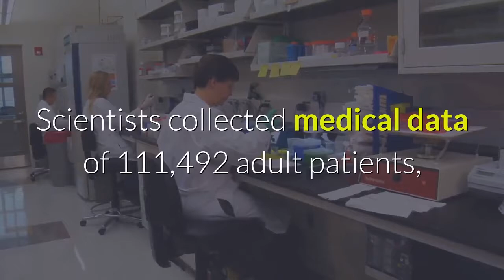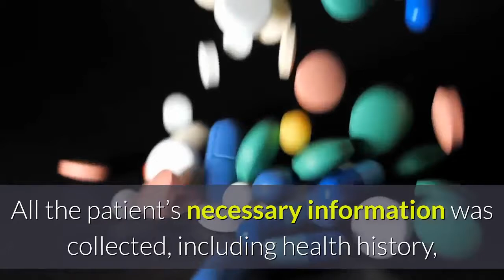Can Fatty Liver Cause Heart Attack? | Fatal Connection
★ ★ ★ To get The Non Alcoholic Fatty Liver Disease Solution head

In this video we look at can fatty liver cause heart attack?

It often affects overweight or obese people, but that doesn’t mean you’re immune, to non-alcoholic fatty liver disease (NAFLD).

Non-alcoholic fatty liver disease (NAFLD) will very likely lead to a liver failure. That’s obvious.

But there is another condition that at first glance, has nothing to do with NAFLD. And this condition might be even more dangerous.

And a new study published in The Journal of Gastroenterology and Hepatology, reveals that those suffering NAFLD, are 88% more likely to be hit by this surprising disease.

Scientists collected medical data of 111,492 adult patients, who visited the Samsung Medical Center in Korea between 2003 and 2013. They were all above 40 years old, and those with previous heart attacks, records of cardiovascular disease, a history of liver cirrhosis, previous hepatitis B or C, cancer, or high alcohol intake were excluded from the study.

All the patient’s necessary information was collected, including health history, demographic characteristics, smoking status, alcohol consumption, medical characteristics and medication use.

Every patient was given an abdominal ultrasound on the first visit, and during follow-ups to check liver composition.

It was found that people with NAFLD, were more likely to suffer heart attacks, during the follow-up period.

Compared to those without NAFLD, those with low NAFLD had an increased risk of 70 percent, and those with intermediate-to-high NAFLD an increased risk of 88 percent.

This means that you don’t have to have severe NAFLD, for your heart attack risk to be raised. Moderate cases are risky too.

Other studies revealed that NAFLD sufferers fell into higher risk categories, when it comes to strokes, clogged large arteries, and cardiovascular related death.